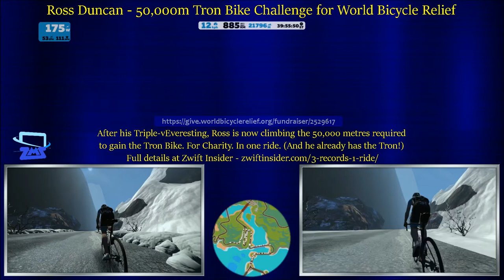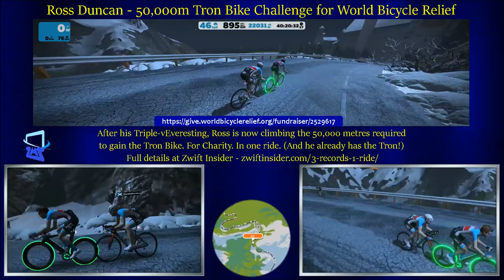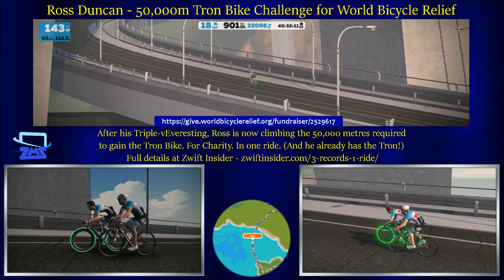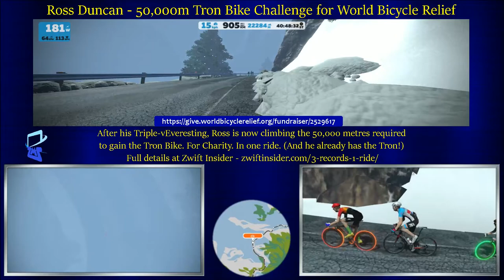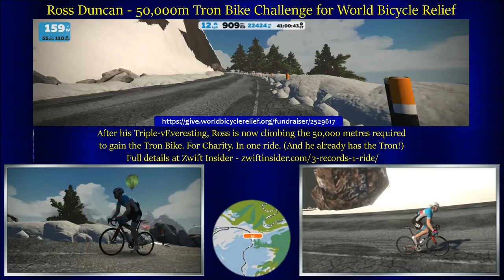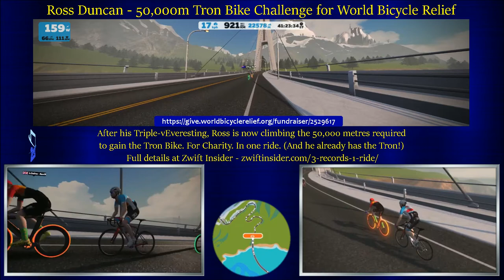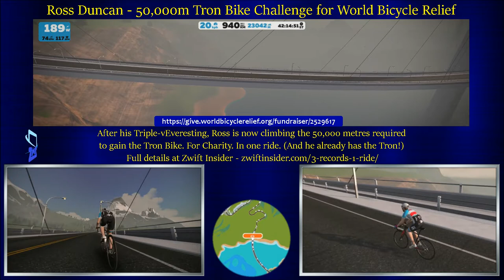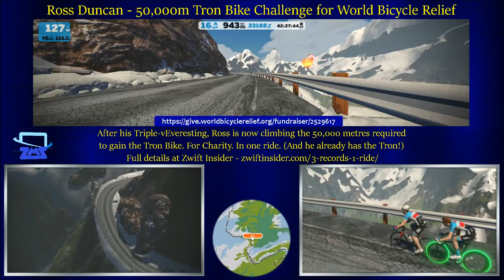Ross Duncan - 50,000m Tron Bike Challenge